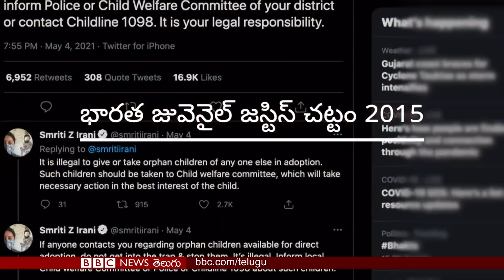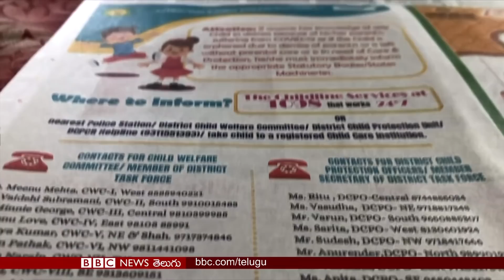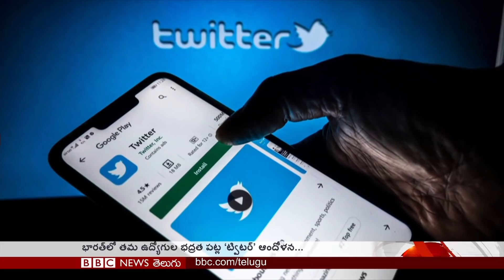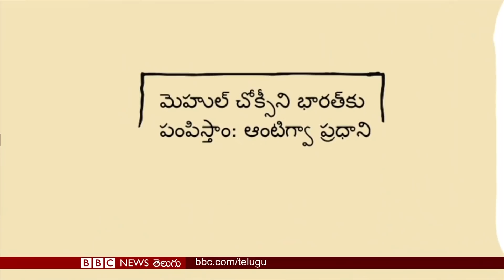Wuhan Lab: కరోనా మూలాలపై దర్యాప్తుకు ఇంటెలిజెన్స్ ఏజెన్సీలను ఆదేశించిన బైడెన్, రాజకీయం వద్దన్న చైనా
కరోనావైరస్ చైనాలోని ఒక ల్యాబ్ నుంచి బయటకు వచ్చి ఉండొచ్చనే వాదనకు బలం చేకూర్చే మరిన్ని ఆధారాలు లభించాయని అమెరికా మీడియాలో ఇటీవల వచ్చిన కథనాలు సూచిస్తున్నాయి. ఈ తరుణంలో కరోనా మహమ్మారి మూలాలపై క్షుణ్నంగా దర్యాప్తు చేయాలని అమెరికా ఇంటెలిజెన్స్ ఏజెన్సీలను అధ్యక్షుడు జో బైడెన్ ఆదేశించారు. ఈ కథనంతోపాటు బైడెన్ అధ్యక్షుడయ్యాక అమెరికా-చైనా మధ్య తొలిసారి వాణిజ్య చర్చలు, కరోనా వల్ల తల్లిదండ్రులను కోల్పోయిన పిల్లలను ఆదుకొనేందుకు ముందుకొస్తున్న స్వచ్ఛంద సంస్థలు, ప్రభుత్వాలు; పీఐపీ బ్రెస్ట్ ఇంప్లాంట్ స్కాం బాధితులకు న్యాయస్థానంలో విజయం, ఇతర కథనాలతో బీబీసీ ప్రపంచం 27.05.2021.